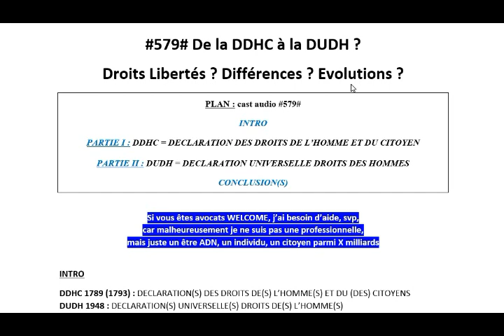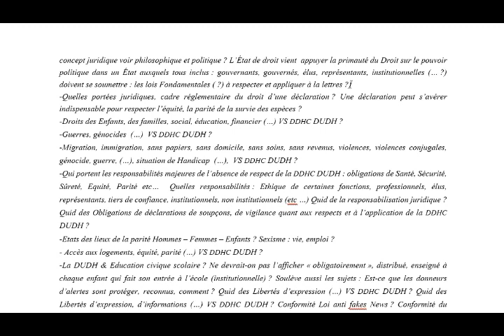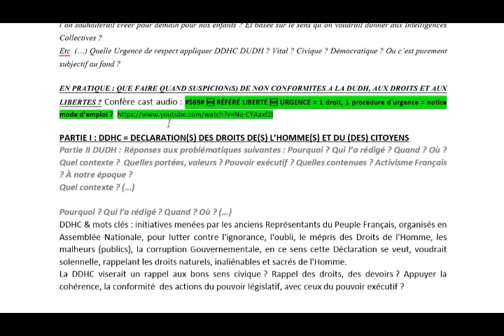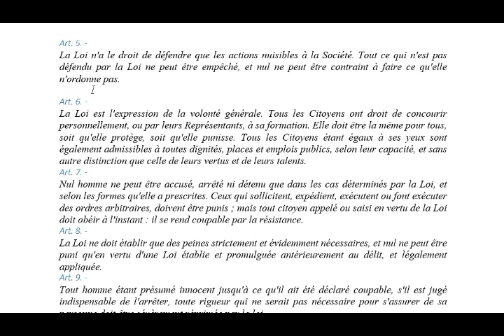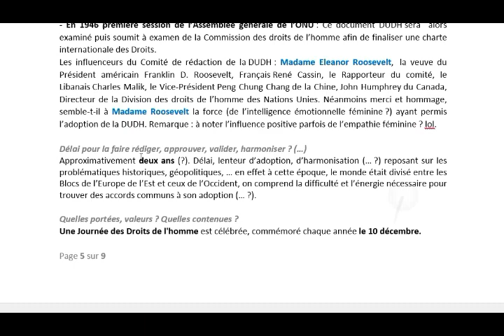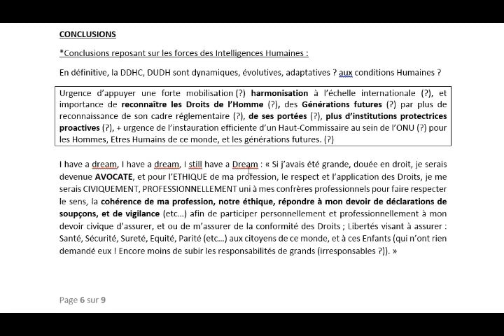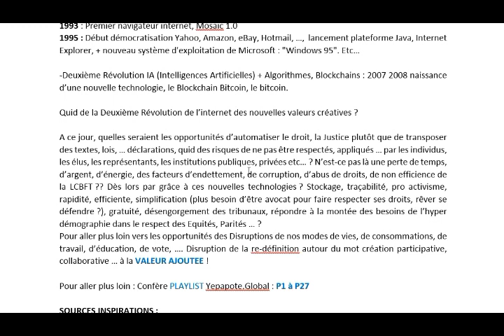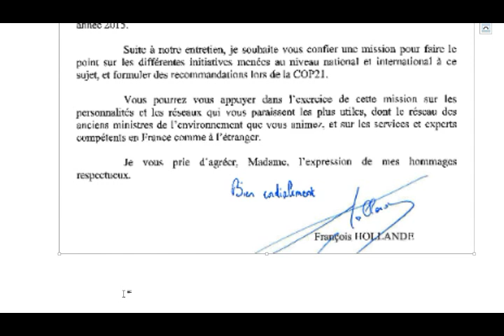#579# RUPTION Droits Libertés ? de la DDHC à la DUDH ?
MISS YEPAPOTE ?

CO-SERVICES SITES WEB X3 v.FR & ENG

Rupter les Droits Libertés ? urgences ?
#579# De la DDHC à la DUDH ?
Droits Libertés ? Différences ? Evolutions ?
PLAN : cast audio #579#
INTRO
PARTIE I : DDHC = DECLARATION DES DROITS DE L’HOMME ET DU CITOYEN
PARTIE II : DUDH = DECLARATION UNIVERSELLE DROITS DES HOMMES
CONCLUSION(S)

Si vous êtes avocats WELCOME, j’ai besoin d’aide, svp,
car malheureusement je ne suis pas une professionnelle,
mais juste un être ADN, un individu, un citoyen parmi X milliards

INTRO
DDHC 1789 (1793) : DECLARATION(S) DES DROITS DE(S) L’HOMME(S) ET DU (DES) CITOYENS
DUDH 1948 : DECLARATION(S) UNIVERSELLE(S) DROITS DE(S) L’HOMME(S)

Premier article : Art. 1er ?
DDHC 1789 : "Les hommes naissent et demeurent libres et égaux en droits. Les distinctions sociales ne peuvent être fondées que sur l’utilité commune." (Plus Centrée sur l’individu ?)
DDHC 1793 : "Le but de la société est le bonheur commun. Le gouvernement est institué pour garantir à l'homme la puissance de ses droits naturels et imprescriptibles." (Plus centrée sur la société ?)
DUDH 1748 : "Tous les êtres humains naissent libres et égaux en dignité et en droits. Ils sont doués de raison et de conscience et doivent agir les uns envers les autres dans un esprit de fraternité. " (Plus centrée sur la société + individu + planète & protection des Biens Communs ?)

L’évolution de ces déclarations viennent-elles attester de l’évolution des prises de consciences de manière générale, globalisée, et internationalisée ? Ces dernières, cette dernière est donc dynamique en termes de révision et d’enrichissement de son contenu !

Détail du contenu, lecture (un peu subjective peut être ;-) : confère mon cast audio, playlist N°25
#577# DROITS des ENFANTS ? DUDH Déclarations Universelles Droits des Hommes ?